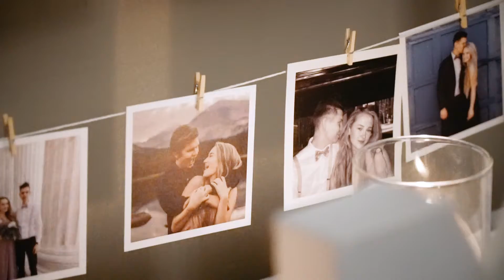Mike & Lianna Wedding Film